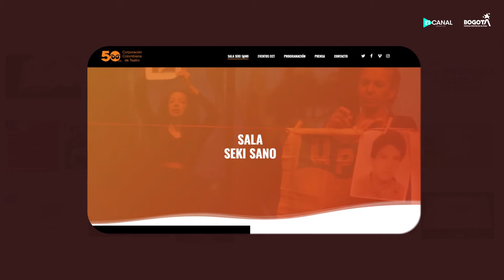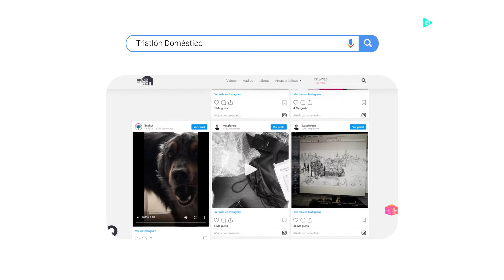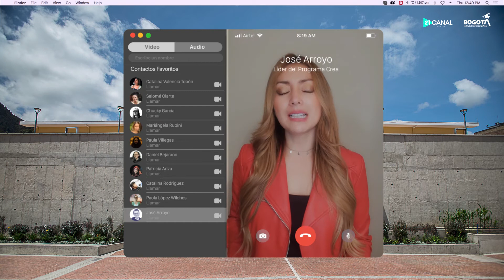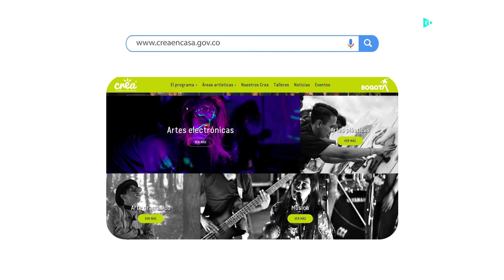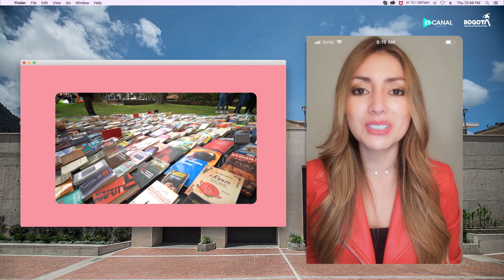El Canal Idartes - Festa 2020 - Galería Santa Fe - Crea y Nidos.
Si aún no lo sabes, en ElCanalIdartes 💁🏼‍♀️ te contamos todo sobre cómo se siguen impulsando los proyectos de arte y cultura en nuestra ciudad.

Te invitamos a ser parte de estas iniciativas que le aportan al desarrollo integral de Bogotá y sus ciudadanos, en esta ocasión junto al Festival de Teatro Alternativo Virtual FESTA2020 PrográmateConElFesta 🎭, GaleríaSantaFe, Nidos Arte en Primera Infancia, Crea Idartes y Libro al Viento 👌🏼👌🏼👌🏼

📹  @danielalbertosanchez, @hadazulolarte, @lorenaneira1 / Idartes